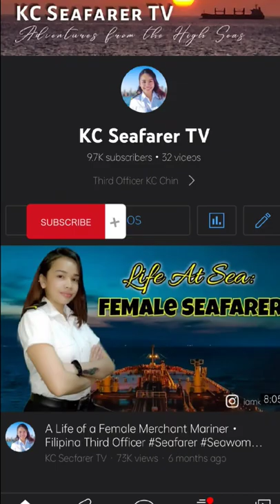THIRD MATE JOB - LSA AND FFA MAINTENANCE